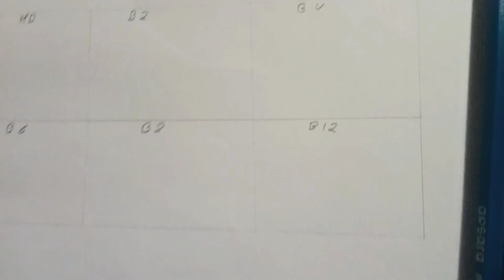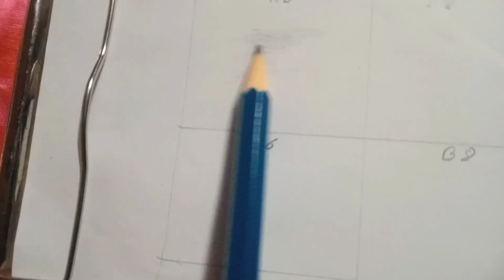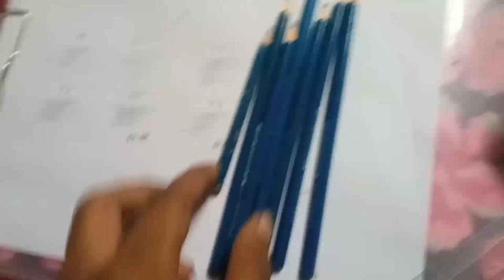OMG Shading pencil in cheap price and this is worth it for Beginners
Shading pencil in cheap price and this is worth it for Beginners